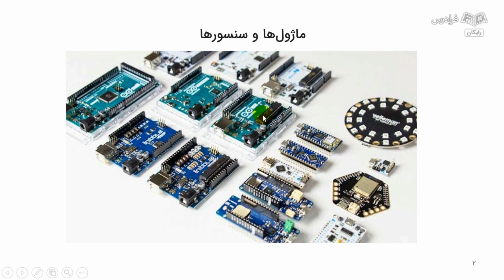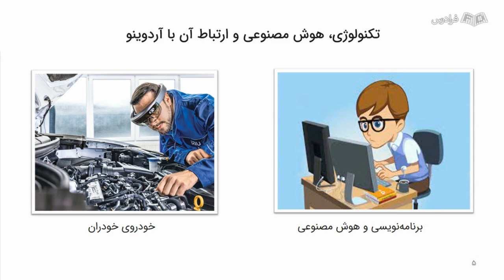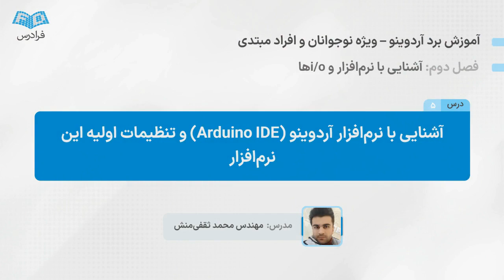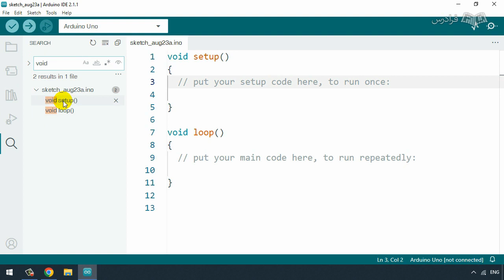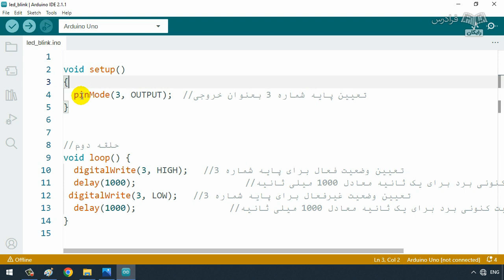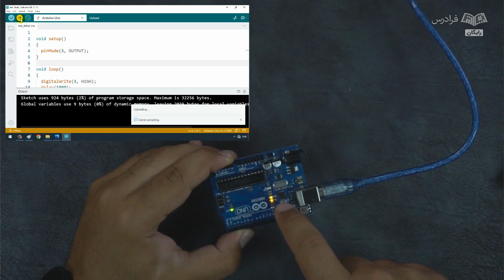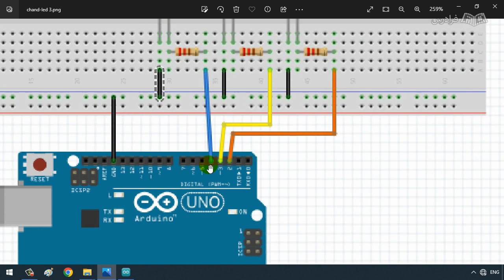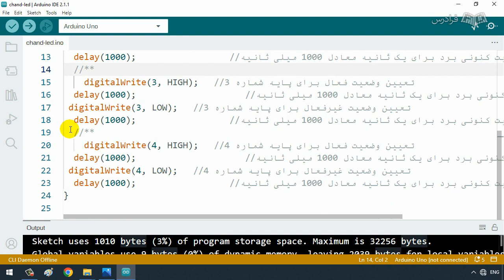آموزش برد آردوینو – ویژه نوجوانان و افراد مبتدی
FaraDars: برای دسترسی به نسخه کامل‌تر «آموزش برد آردوینو – ویژه نوجوانان و افراد مبتدی» و دانلود فایل‌های همراه آموزش روی لینک زیر کلیک کنید:

زمان‌بندی ویدئو:
0:00:00 درس ۱: Enscape چیست؟
0:07:00 درس ۲: معرفی محیط اینسکیپ
0:16:17 درس ۳: Tools
0:18:35 درس ۴: Render Image
0:21:13 درس ۵: Asset Library
0:26:00 درس ۶: Rhino و Revit
0:29:21 درس ۷: Walk & Fly

آردوینو چیست؟

پلتفرم آردوینو، یک پلتفرم جهانی برای یادگیری هوشمندسازی و ساخت دستگاه‌های جدید مبتنی بر هوش مصنوعی است که در آن به ساده‌ترین شکل ممکن و همچنین با حداقل دانش فنی در سه رشته مهندسی برق و کامپیوتر و مکانیک، قادر خواهیم بود تا ایده‌های خودمان را برای یک دستگاه هوشمند به مرحله اجرا و ساخت برسانیم.

اهمیت آشنایی با آردوینو چیست؟

آشنایی با آردوینو اهمیت بسیاری در عصر فناوری اطلاعات و الکترونیک دارد. آردوینو یک پلتفرم باز و منبع باز است که به عنوان یک میکروکنترلر قدرتمند و ساده برنامه‌نویسی شده است. این ابزار برای هواشناسی، روباتیک، اتوماسیون منزل و صنعتی، ایجاد پروتوتایپ‌ها و بسیاری از پروژه‌های الکترونیکی مورد استفاده قرار می‌گیرد.

با آموزش و آشنایی با آردوینو، افراد می‌توانند به طور سریع و آسان پروژه‌های خود را به واقعیت تبدیل کنند و ایده‌های خلاقانه خود را به عمل بیاورند. این پلتفرم برای مبتدیان نیز بسیار مناسب است، زیرا دسترسی آسان به ابزارها و منابع آموزشی آن وجود دارد.

در این آموزش، ابتدا به ارتباط آردوینو با کسب‌وکار‌های هوشمند می‌پردازیم؛ سپس تنظیمات اولیه نرم‌افزار آردوینو و پروژه‌های سطح متوسط آنالوگ و دیجیتال را مورد بررسی قرار می‌دهیم. در انتها، سنسور تشخیص حرکت PIR، سنسور تشخیص مسافت و کنترل سروو موتور با جویستیک را به شما عزیزان یاد خواهیم داد.